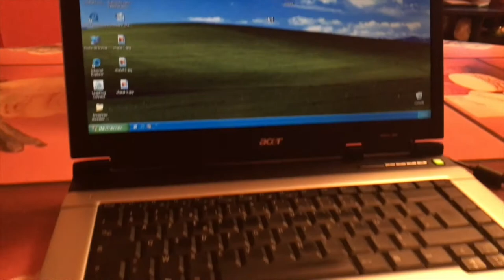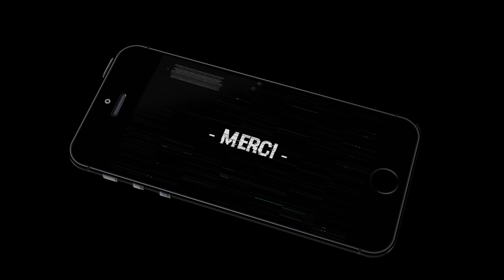*** TUTO *** ACER en panne - PB de charge - Dépanner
● APPLICATION SIS72 ●

● ME SUIVRE ●